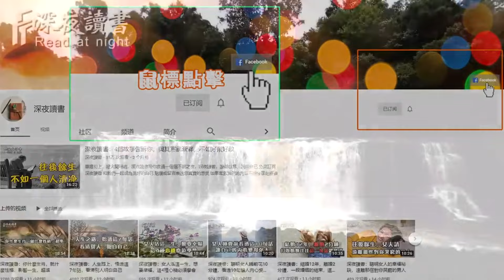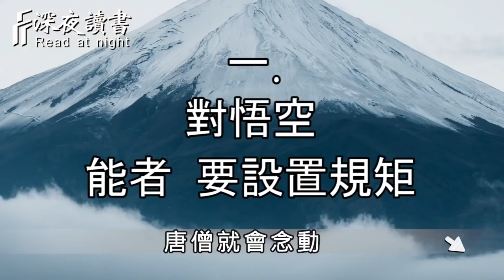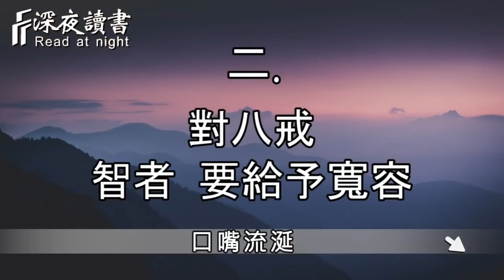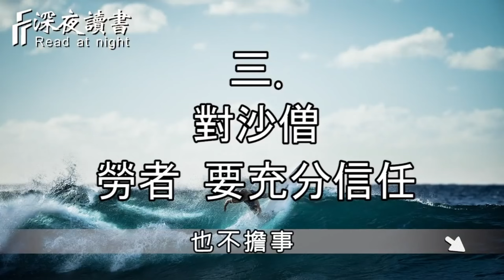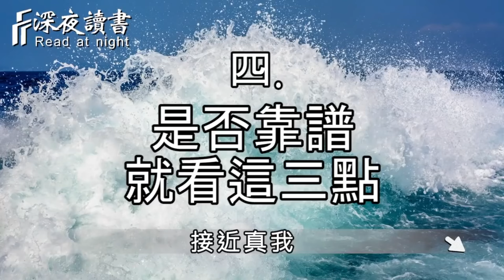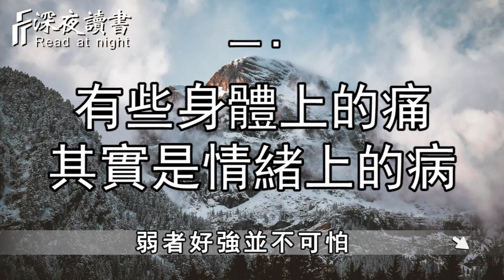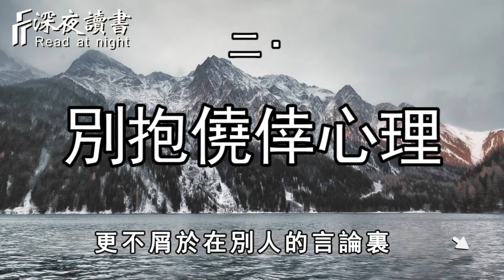世界人才眾多，卻不知最“無用”的人，往往最厲害！真正厲害的人，往往不動聲色，千萬不要小瞧了【深夜讀書】